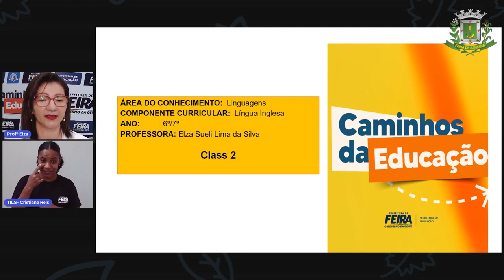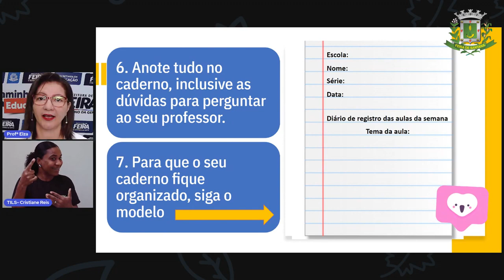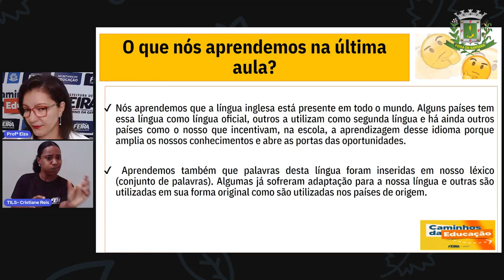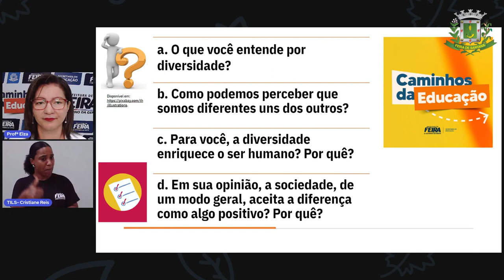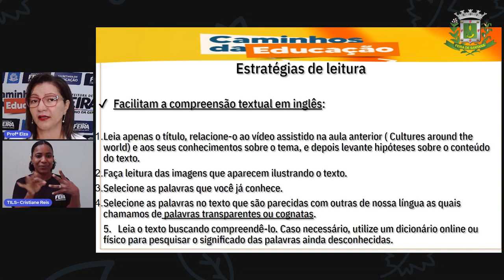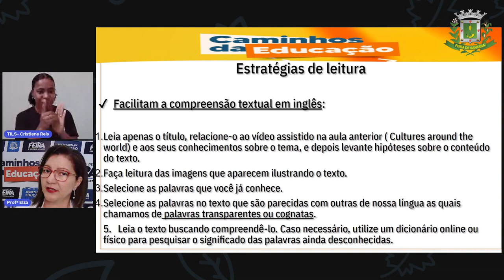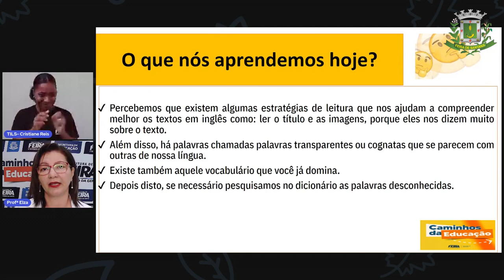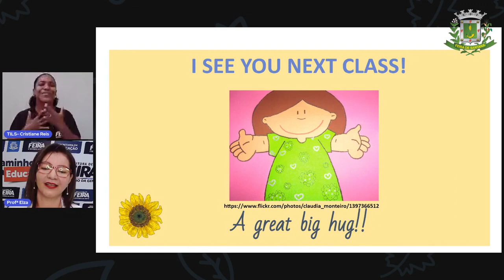Aula 2 6º e 7º Ano - Diversidade culturalEstratégias de leitura/ Cognatas/ Elza Silva